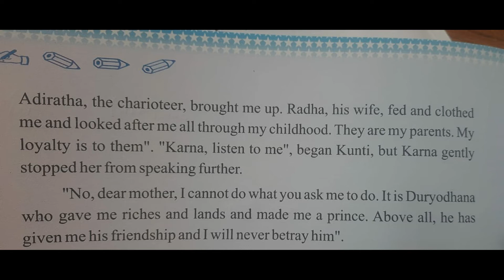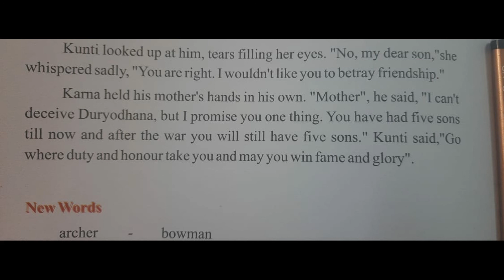4th Class | English | Chapter 17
4th Class | English | Chapter 17